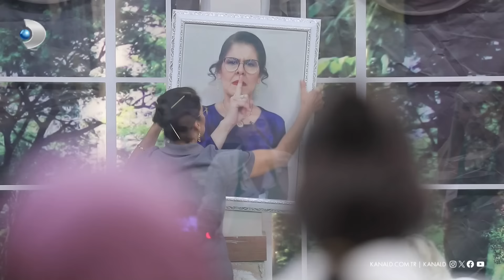Kaynanalar odasının yeni otoritesi! | Gelinim Mutfakta 1302. Bölüm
Gelinim Mutfakta 1302. Bölümde Dilek Hanım, kaynanalar odasına sus işareti yapan resmini asarak diğer kaynanalara baskı yaptı!

Gelinler yarışıyor, kayınvalideler puanlıyor! Hangi yemek, hangi gelinin? Kimse bilmiyor! Bu yarışmada kendini elemek de var, birinci yapmak da! Eğlenceyi ve muhteşem yemek tariflerini kaçırma!

Başladığı tarihten itibaren hafta birincilerine 10 altın bilezik ödül veren yarışma programı kasasındaki diğer bilezikleri vermek için kendisine güvenen gelin ve kaynana adaylarını arıyor! Siz de "İyi yemek yaparım, altınları kaparım!" diyorsanız linkteki başvuru formunu doldurmaya başlayın!

BAŞVURULARINIZ İÇİN WHATSAPP HATTI: 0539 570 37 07

Gelinim Mutfakta, yeni bölümleriyle hafta içi her gün saat 13.00'te Kanal D'de!